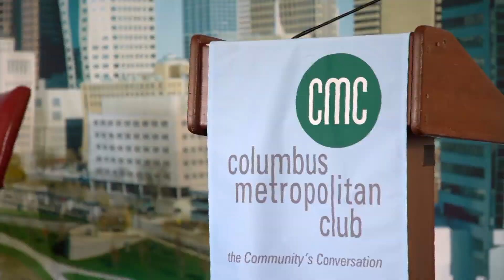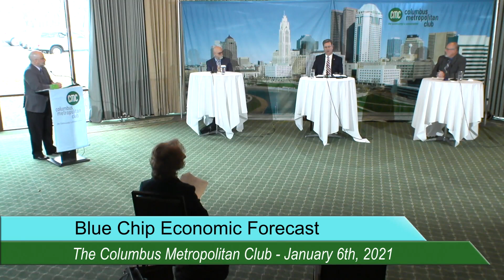Columbus Metropolitan Club: Annual Blue Chip Economic Forecast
January 6th, 2021
Bill LaFayette, Founder & Owner, Regionomics, LLC
Mark Williams, Business Reporter, The Columbus Dispatch
Tom Jalics, Chief Market Strategist & Senior Vice President, Fifth Third Bank
Host, Doug Buchanan, Editor in Chief, Columbus Business First